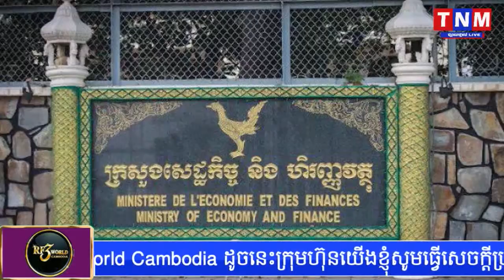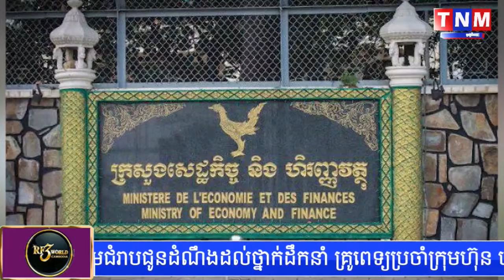ក្រសួងសេដ្ឋកិច្ចថា កម្ពុជាជំពាក់បរទេសតែ ៧ពាន់លានដុល្លារទេ